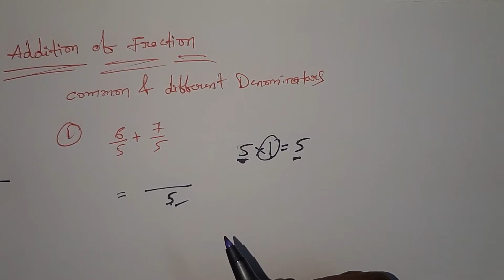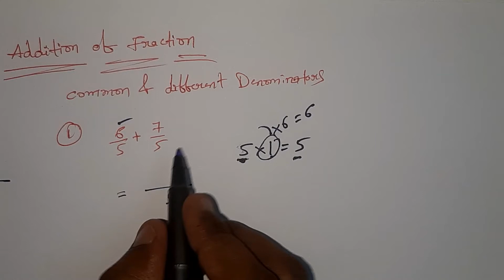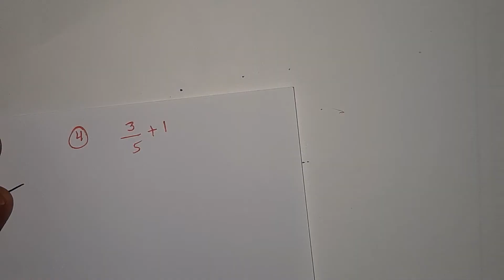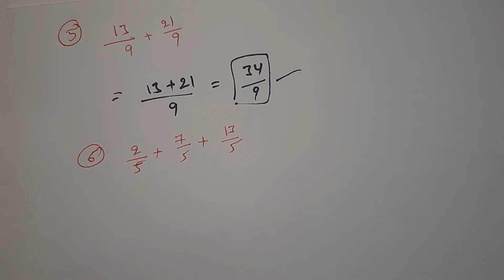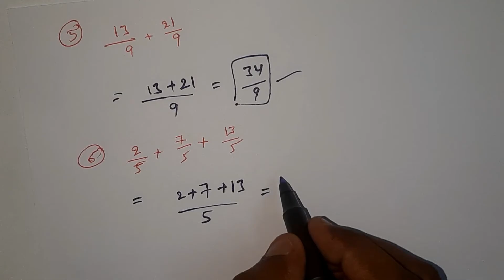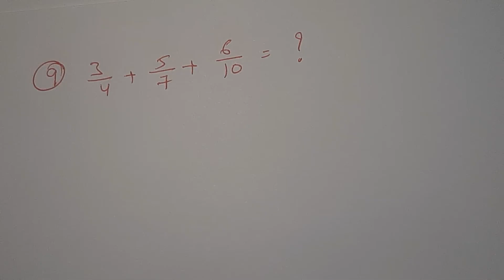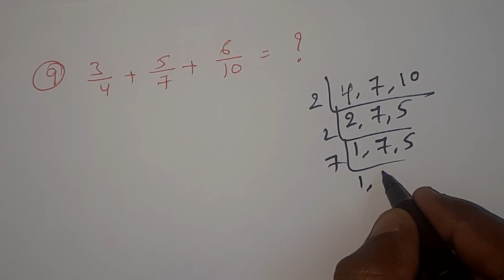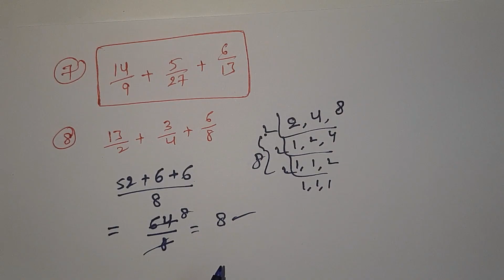Addition of Fraction by LCM method || Adding Fractions with Common and Different Denominators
Hello Friends, Welcome To Maths-Logic in Telugu !!!

Cover Topic :-
1. Addition of Fraction
2. Adding fractions
3. Addition of Fraction by LCM method
4. Adding Fractions with Common Denominators
5. Adding Fractions with Different Denominators
6. Addition of unlike fractions
7. Add Fractions With Unlike Denominators
8. Adding three fractions
9. Fraction Based simplification

➤ If you are interested  S U B S C R I B E !!! and share my videos with your Friends...

➤ Please keep supporting me with your valuable likes, shares, comments.

✿ Note: If you have any problem please share with me in comment and ask questions me in which you have doubt.